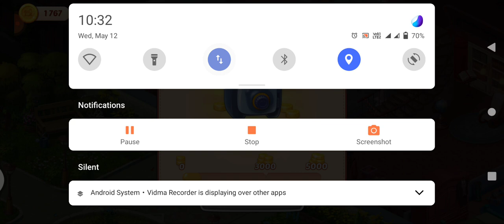May 12, 2021